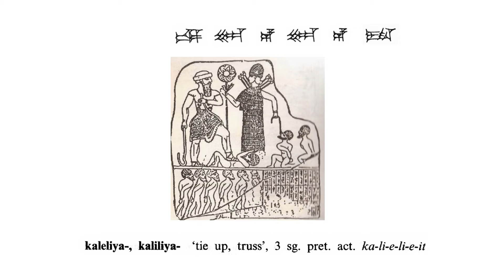Hittite word of the day : kaleliya-, kaliliya- 'tie up, truss'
Hittite word of the day

kaleliya-, kaliliya- 'tie up, truss' ,

3sg. pret. act. ka-li-e-li-e-it